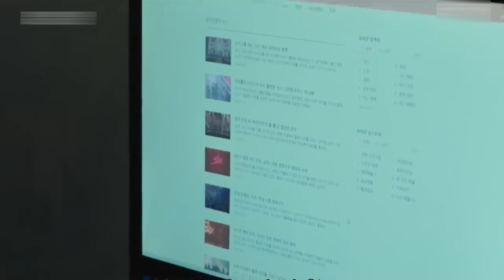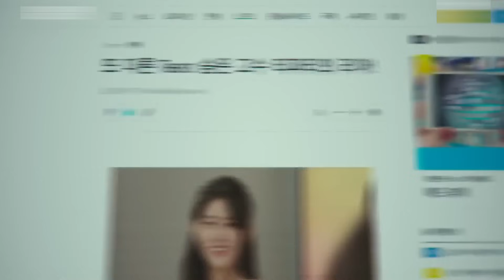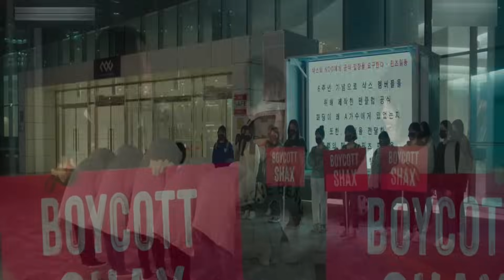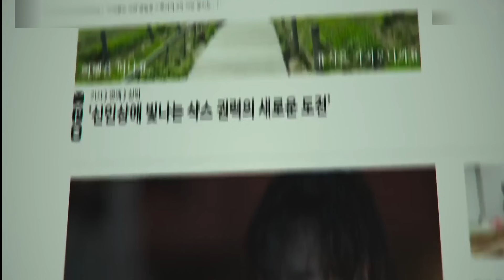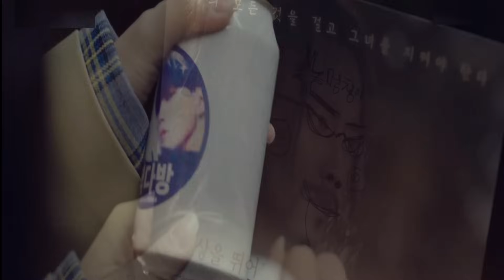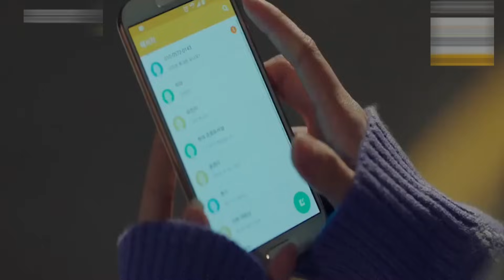K pop idol falls for his rivals crush | Triangle love story of k pop idols | Imitation explained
"Imitation" is a South Korean drama series that aired in 2021. It revolves around the lives of three aspiring idol group members and their experiences in the highly competitive entertainment industry. The story primarily follows Lee Ma-ha, played by Jung Ji-so, a member of the popular girl group Tea Party.

Ma-ha's career takes a turn when she encounters two look-alikes: Choi A-ri, played by Lee Jun-young, a struggling idol trainee, and La Ri-ma, played by Park Ji-yeon, a famous actress. The three women, all remarkably similar in appearance, find their lives becoming intricately intertwined.

As the series progresses, tensions rise as they navigate their relationships, ambitions, and the complexities of fame. The story delves into themes of identity, friendship, rivalry, and the challenges of pursuing one's dreams in the entertainment industry.

Each character faces personal struggles and confronts their own demons while trying to maintain their public image. The drama also explores the sacrifices and compromises often required to succeed in a highly competitive and cutthroat industry.

Without giving away too many spoilers, "Imitation" is a rollercoaster ride of emotions, with moments of heartbreak, triumph, and self-discovery. It provides a glimpse into the glitzy yet demanding world of K-pop and showcases the human side of celebrities behind the glamorous façade.

imitation 2021 Episodes 1 To 6 explained in Hindi Urdu.
imitation 2021 full drama dubbed.
imitation 2021 ending explanation.
imitation 2021 total episodes in Hindi language.
imitation 2021 web series Summarized हिन्दी اردو.
imitation 2021 Epi 1 - 6 story.